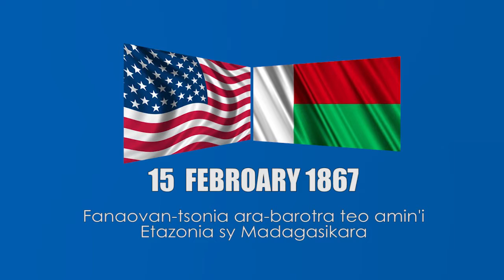ALIMANAKA 15 FEVRIER 2015